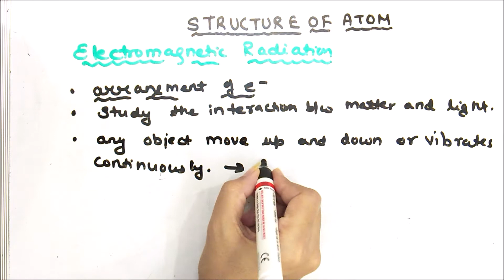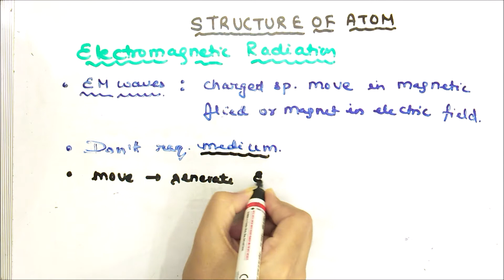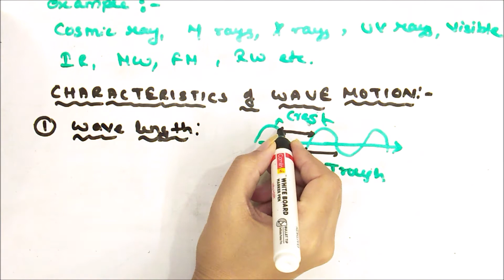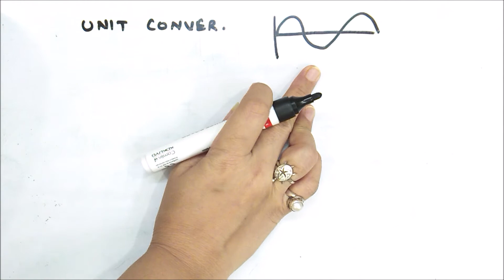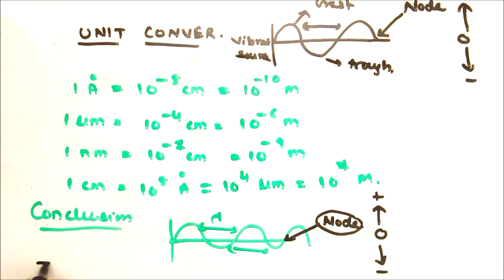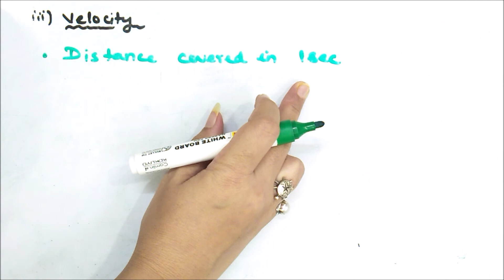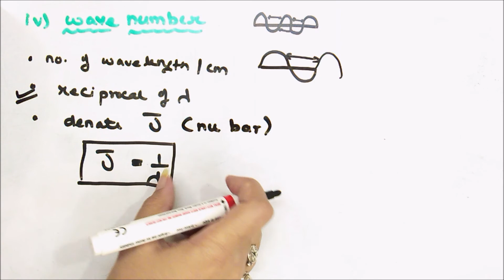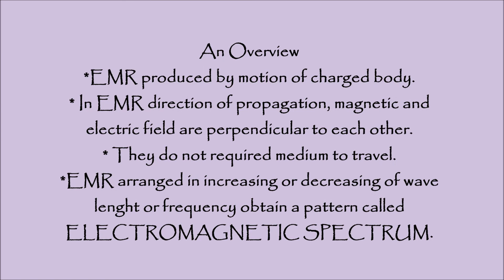STRUCTURE OF ATOM |ELECTROMAGNETIC RADIATION (EMR)| PROPERTIES OF WAVE MOTION| CLASS XI (L-1)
Dear Students

Let understand the basic of ELECTROMAGNATIC RADIATION OR WAVE AND UNDERSTAND ITS PROPERTIES.
We will also learn about CHARACTERISTIC OF WAVE MOTION.

Keep Watching..

Declaration: I do not hold any copyright of this introduction audio sound used in my vedio.